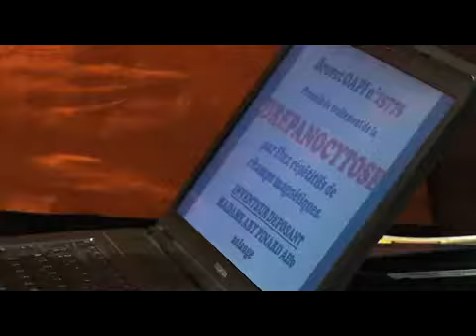Des inventeurs Ivoiriens à la 13è journée internationale de la propriété intellectuelle RTI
L'avenir de la technologie dans les 10 prochaines années en Afrique.